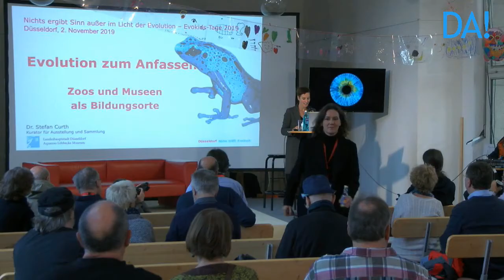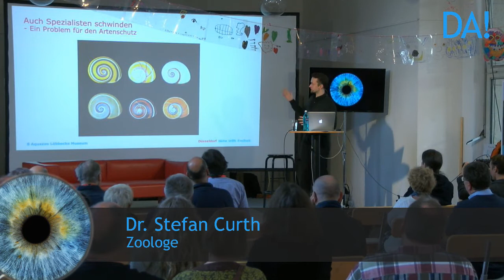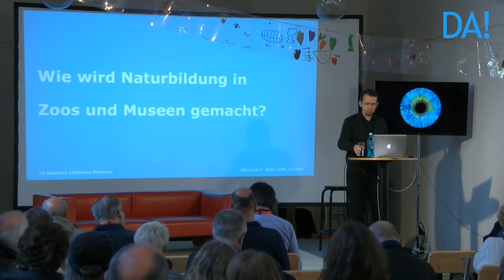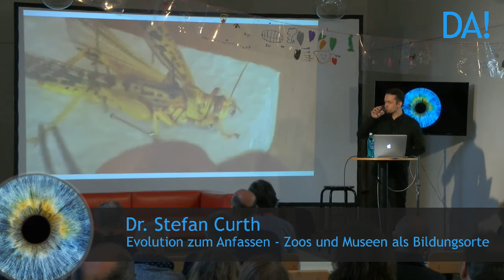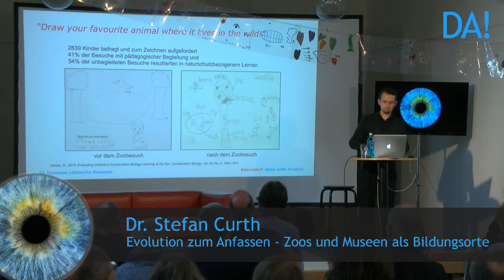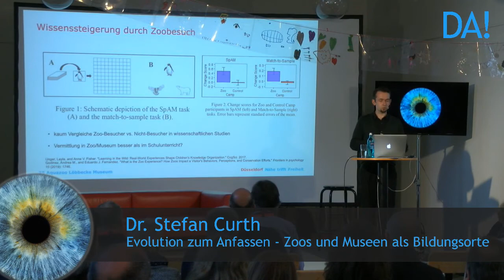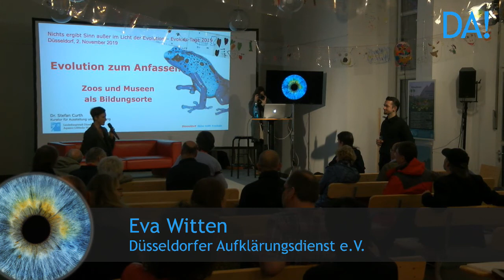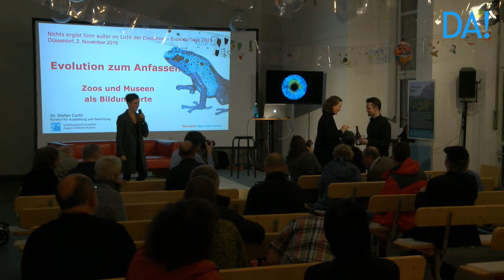Stefan Curth: Evolution zum Anfassen – Zoos und Museen als Bildungsorte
Vortrag und Diskussion mit Dr. Stefan Curth, Kurator des Aquazoo Löbbecke Museums am 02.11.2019

Trotz ihrer immensen Bedeutung für das Verständnis von biologischen Zusammenhängen, spielt die Evolution im Biologieunterricht der Schulen nach wie vor eine erschreckend untergeordnete Rolle. Auch erleben wir eine zunehmende Entfremdung von der Natur und eine deutliche Abnahme der Artenkenntnis. Diesem Mangel versuchen Zoos und Naturmuseen, und so auch das Aquazoo Löbbecke Museum, entgegenzuwirken. Der Vortrag informiert über die tragende Rolle, die Zoos und Museen bei der Vermittlung der Themen Evolution und biologische Vielfalt einnehmen.

Dr. Stefan Curth ist Zoologe. Seit 2018 ist er Kurator der Ausstellungen und verantwortlich für die wissenschaftliche Sammlung im Aquazoo Löbbecke Museum in Düsseldorf.

Das Event “Nichts ergibt Sinn außer im Licht der Evolution”

NIMM DIR ZEIT FÜR DIE EVOLUTION – SCHLIESSLICH HAT SIE SICH AUCH ZEIT FÜR DICH GENOMMEN.
Du bist das aktuell lebende Ende einer ununterbrochenen Kette von Leben, das 4 Milliarden Jahre alt ist. Deine Vorfahren waren nicht nur Affen, sondern auch Fische und Bakterien. Alles Leben auf der Erde ist miteinander verwandt und die Übergänge zwischen den Arten sind fließend. Die wissenschaftliche Erforschung der Evolution ist erst 200 Jahre jung, aber ihre Erkenntnisse sind jetzt schon fantastischer und atemberaubender als alles, was sich die menschliche Fantasie jemals hatte ausmalen können. Ein Weltbild ohne diese wunderbaren Fakten der „Tatsache Evolution“ ist einfach nicht mehr zeitgemäß.

Das 10-tägige Event „Nichts ergibt Sinn außer im Licht der Evolution“ bietet spannende Vorträge aus der neuesten Forschung für interessierte Laien und Experten. Außerdem jede Menge Literatur, Info- und Schulmaterial zum Thema für Jung und Alt. Herzstück der Ausstellung ist ein Evolutionsweg, auf dem die Geschichte der Erde auf 22 Metern maßstabsgetreu abgelaufen werden kann. Parallel zur Ausstellung bauen Kinder gemeinsam mit Künstler*innen eine permanent wachsende Installation aus Evolutionsbildern, die Besucher täglich neu besichtigen können. Das Event wird präsentiert vom Projekt Evokids mit den Kooperationspartnern Aquazoo Löbbecke Museum, Neanderthal Museum, Düsseldorfer Aufklärungsdienst e.V., Humanistischer Verband Deutschlands und KRASS e.V.